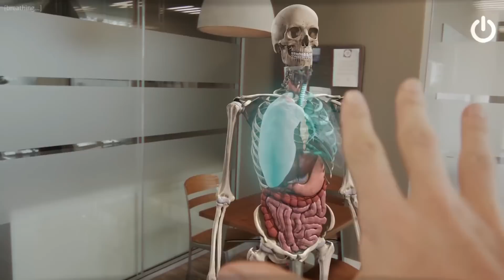Dr.Sana Farid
Munfarid has become a regional force to be reckoned with, offering comprehensive AR, VR, and AI programmes across all industrial sectors.
Find out the back story of the in5 start-up from Dr.Sana Farid, CEO & Co-Founder of Munfarid. Listen to the in5piringMinds and discover more entrepreneurial journeys in our upcoming episodes.

تعد شركةMunfarid  قوة رئيسية للتكنولوجيا في المنطقة، حيث تقدم أكثر البرامج شمولاً للواقع المعزز والواقع الافتراضي والذكاء الاصطناعي في جميع القطاعات الصناعية.
اكتشف قصة نجاح رائدة الأعمال د. سناء فريد، الرئيس التنفيذي والمؤسس المشارك لشركة Munfarid
استمع إلى  in5piringMinds# وترقب المزيد من قصص نجاح لرواد الأعمال في حلقاتنا القادمة.